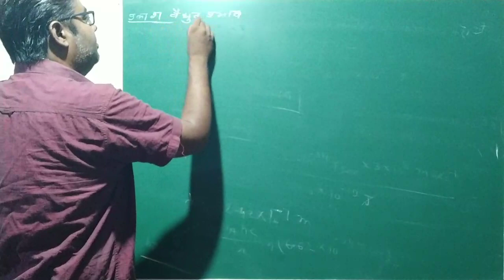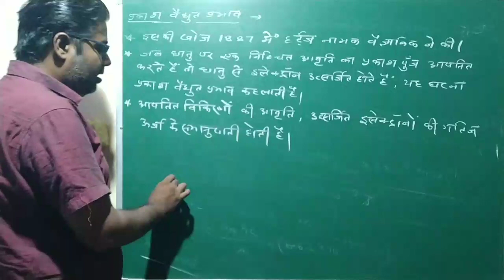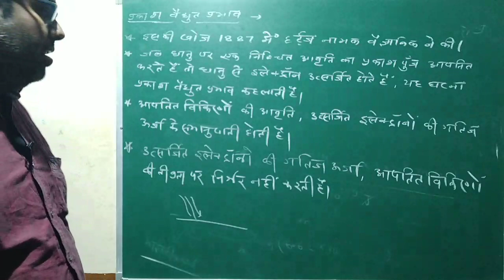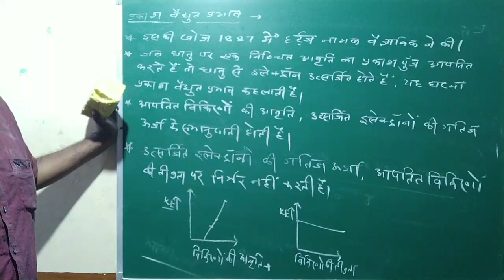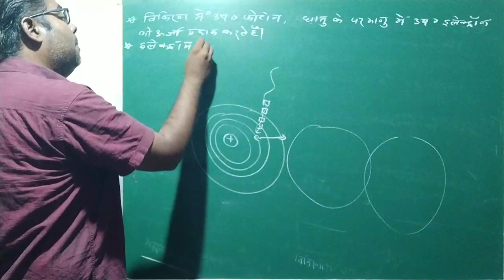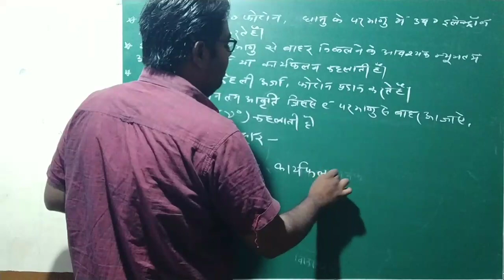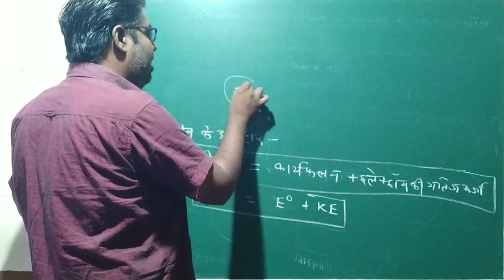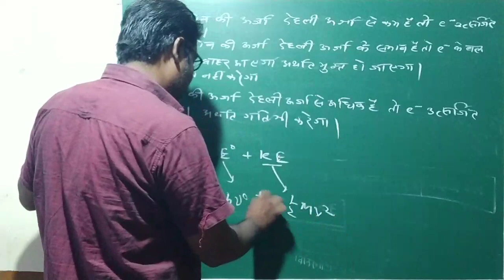11th Chemistry/chapter-2/part-12/प्रकाश वैधुत प्रभाव/photoelectric effect/sahoo sir/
11th Chemistry/chapter-2/part-12/प्रकाश वैधुत प्रभाव/photoelectric effect/sahoo sir/ KATHUMAR
 VDS KHERLI